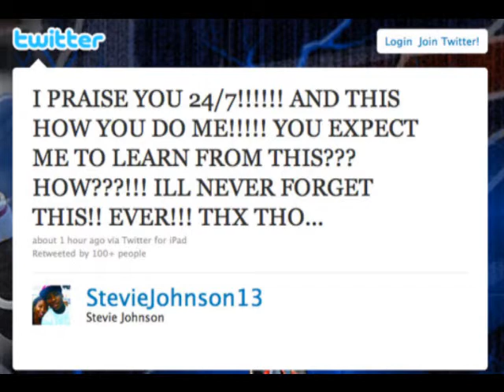Some athletes need to watch how they use Social Media!!!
Steve Johnson will always be remembered for his twitter update.

This is a clip from the greatest "Marshall Faulkin" show on the internet!!